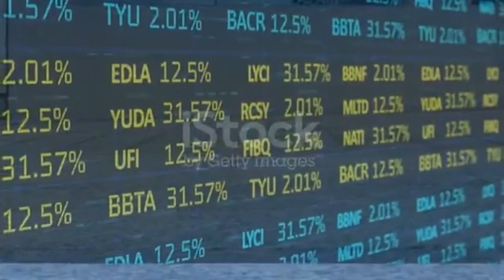Ipo निस्कासन मिति सर्बजनिक! 1000 को लगनि कति सम्म पुग्ला ! upcoming ipo news shuvam power company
Stock News
Share Market
Nepal stock insinghts
Nepal stock market expert
Upcoming ipo
Ipo News
Nisha Adhikari

Learn the stock market from the basics to advance and become an expert investor.

Fundenmental analysis in Nepali
Nepali share bazer news
stock and share market nepal
Nepali share market news today
Nepal share market latest news
Nepse oneline trading
How to analysis balancesheet
How to analysis PE ratio
how to analysis analysis EPS
Share market npepal
nisha Adhikari
Nisha Adhikari stock news
Share bazar
Nepse Technicalanalyis
nepse daily  market updat
nepali share market news
Daily Nepse news
Stock news 2022
Mero share share sanasar
How to sales ipo
How to opean broker account
how to invest share market
share market basis knowledge
share market information
stock news
Nisha Adhika

ipo news latest,ipo news,ipo,latest ipo news,ipo latest news,new ipo,upcoming ipo,sme ipo latest news,upcoming ipo in nepal
nisha Adhikar